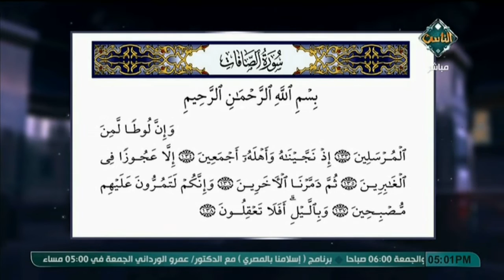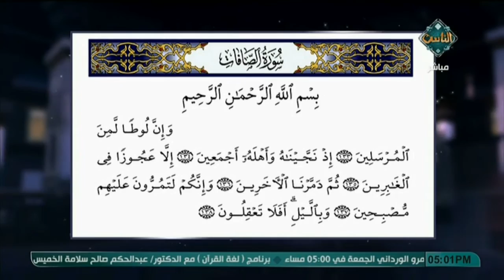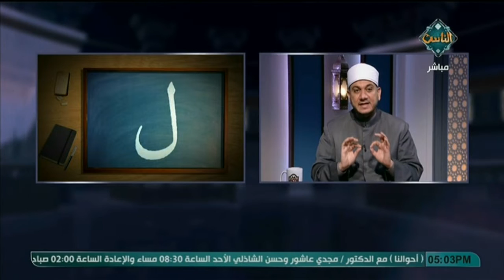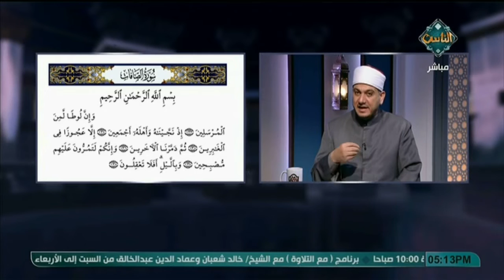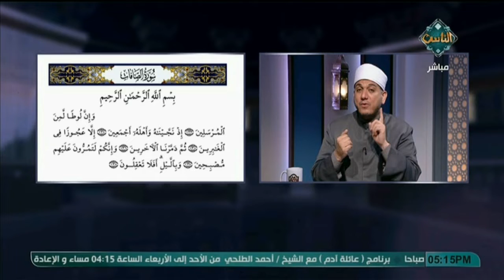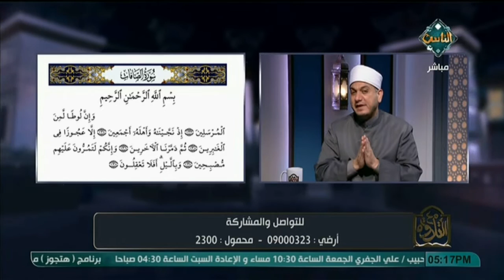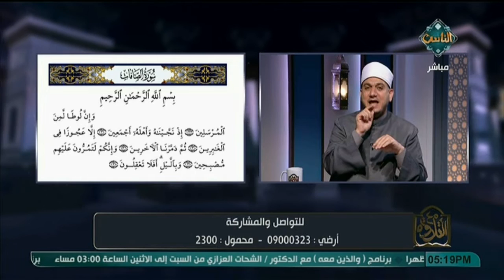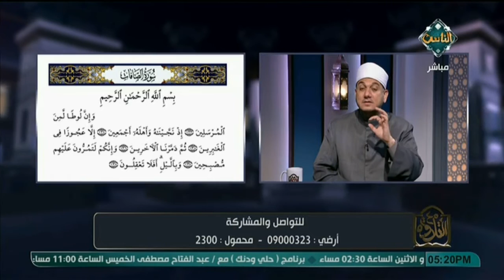أحكام التلاوة والتجويد فى سورة الصافات من الآية 133 إلى الآية 138 ( الحلقة كاملة ) مع التلاوة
أحكام التلاوة والتجويد فى سورة الصافات من الآية 133 إلى الآية 138 ( الحلقة كاملة ) مع التلاوة بتاريخ 24/3/2019
برنامج يقدمة عماد الدين عبد الخالق تعليم أحكام قراءة القرآن الكريم بطريقة صحيحة، ويتلقى مداخلات هاتفية مع المشاهدين